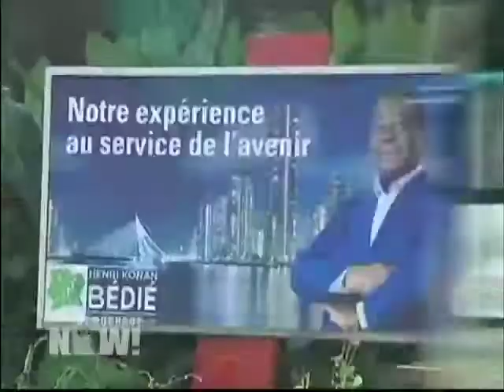Horace Campbell on Ivory Coast Crisis: "This is a Test for the African Union" 1 of 2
Democracy Now! Monday, December 27, 2010

A general strike has been called for in the Ivory Coast today to force incumbent president Laurent Gbagbo to cede power. Gbagbo has refused to step aside following the disputed presidential election last month. Opposition leader Alassane Ouattara has been widely recognized as the winner of the vote. Meanwhile, the president of ECOWAS threatened that the West African bloc may use force to remove Gbago from power. We speak with Syracuse University professor, Horace Campbell.